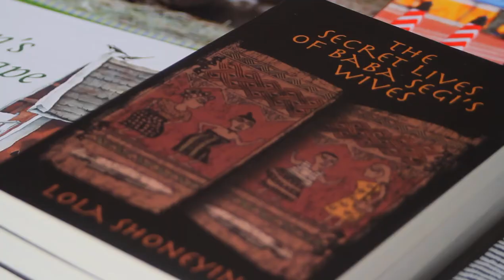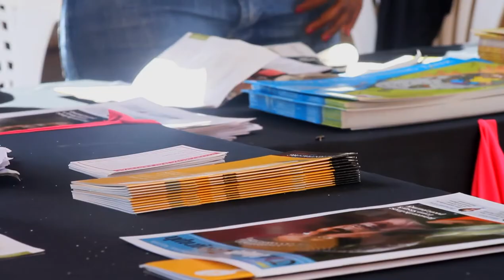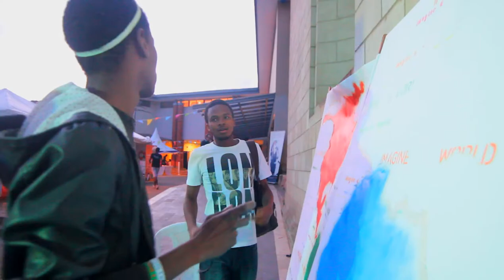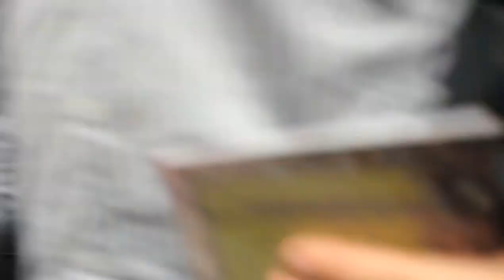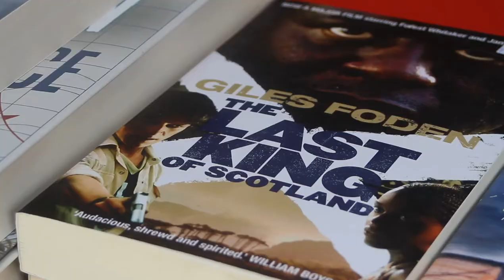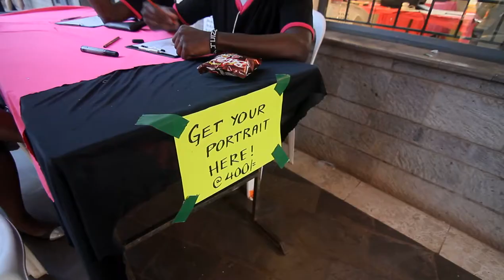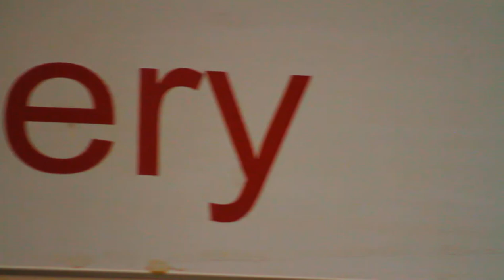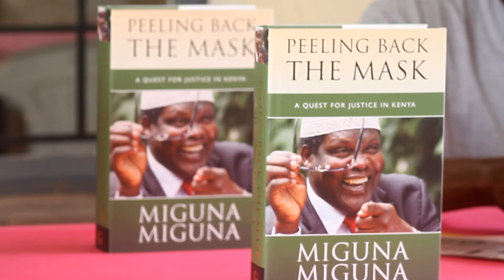The Storymoja Hay Festival 2012_Many Stories, One World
The Storymoja Hay Festival is a four day celebration of stories, ideas, writing and contemporary culture through storytelling, books, live discussion forums, workshops, debates, live performances, competitions, mchongoano and music. It is organized in collaboration with Storymoja, the Hay Festival (UK) and British Council. The Hay Festival held in the UK every May attracts up to 150,000 people ranging from presidents to authors to fans. The Storymoja Hay festival attracts the most exciting local and international writers and thinkers. With four event tents, and the Storymoja Storyhippo children's village, this year's line-up has something for all tastes. From a Pulitzer Prize winning poet, to  Man Booker Prize winning author, from  the earth's only stand-up comedian for children to funky science experiments, from storytelling workshops to sessions with the world's funniest travel author; the Storymoja Hay Festival promises both engaging and stimulating discussions as well as light-hearted entertainment.